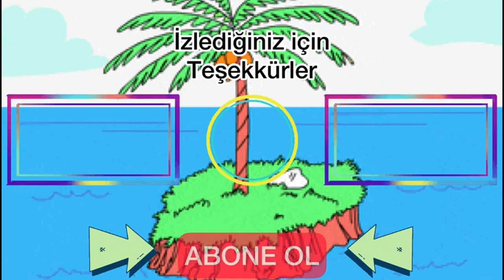TOPLANIP FETHET !! || Join Clash 3D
Herkese merhaba canlar. Bugün toplan ve fethet oyununu oynadık. Yoldaki arkadaşlarımızla bir olup kaleleri fethettik.